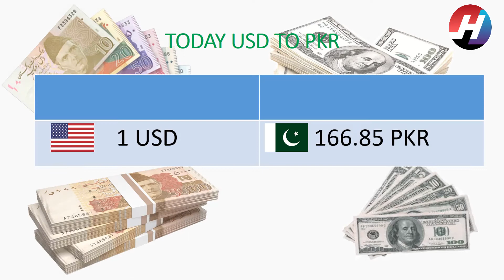Today US Dollar Rate in Pakistan And Gold Latest News PKR to US Dollar Gold Price in Pakistan | HNS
Hey Viewers,
We are back with our segment " Economics". In this video we will tell you guys about today's USD to PKR price or Dollar Rate for Pakistan as well as today's Gold Prices for Pakistan.